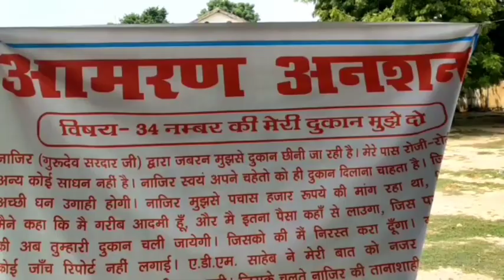हमीरपुर में एक बुजुर्ग मजबूर होकर बैठा आमरण अनशन पर , कहा कि कई अधिकारियों से शिकायत की लेकिन